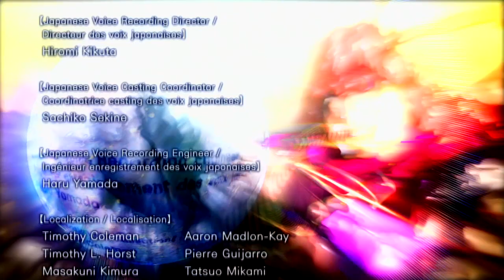Fist of the North Star Ken's Rage Jagi Story Part 5: Finale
As we come to the end of Jagi's story for Dream Mode I wanted to say sorry for  long overdue wait for this story mode to finish. SO for the next one  won't take as long as Jagi's did so the next one will be Raoh's Dream mode.